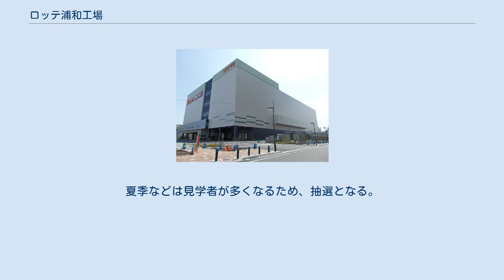ロッテ浦和工場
ロッテ浦和工場（ロッテうらわこうじょう）は、埼玉県さいたま市南区に所在する菓子メーカーロッテの主要工場。
またロッテの研究拠点としてロッテ中央研究所も併設する。
 JR埼京線・武蔵野線武蔵浦和駅から南に約300mの場所に位置する工場で、周辺はタワーマンションが建ち並んでいる。
ロッテの工場の中では最大の規模で、チョコレート菓子やアイスクリームを製造する工場としては日本有数の生産規模である。
従業員数は700人、敷地面積は約129,000m2となっている。
 2006年以降、工場の建て替え、増設が進んでおり、第1工場・第3工場が解体され、第1工場の跡地に第6工場が、第3工場の跡地に第7工場が立地している。
1974年に建設された工場事務所棟は耐震化された。
 また敷地内にはチューインガム、チョコレート、ビスケット、キャンディ、健康食品等の研究開発、特定保健用食品などの研究開発、食品素材の基礎研究などを行っている中央研究所（2010年に建て替えられ、川越市にあったアイスクリームの研究拠点を統合して新研究所棟となった）を併設している。
工場南側にはロッテ浦和球場（ここも工場敷地内）があり、千葉ロッテマリーンズの二軍選手の本拠地になっている。
 日本国有鉄道（国鉄、現・JR）は埼京線建設時に工場敷地を買収し車両基地を作る予定であったが、工場側が反対したため、川越線を電化させて同線と埼京線の直通運転を行い、同線の指扇駅・南古谷駅間に川越車両センター（略号は「宮ハエ」）を建設して埼京線の車両基地とすることなった。
 埼玉県内の代表的な工場見学スポットとして有名であり、雑誌や番組でもたびたび紹介されることがある。
対象は小中学生や親子連れなどの団体で、見学料金は無料であるが、2週間前までの予約が必要となっている。
夏季などは見学者が多くなるため、抽選となる。